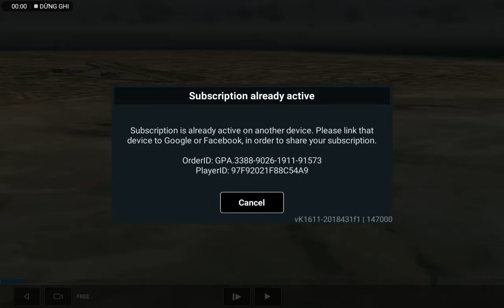plane emergency landings after take off (RFS new update 1.4.7)